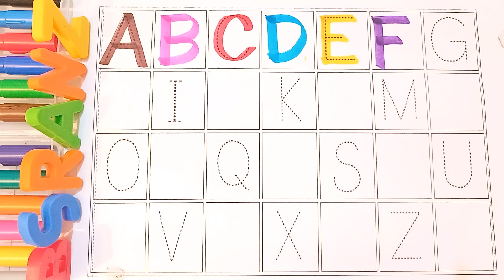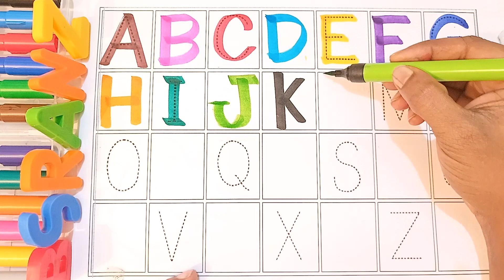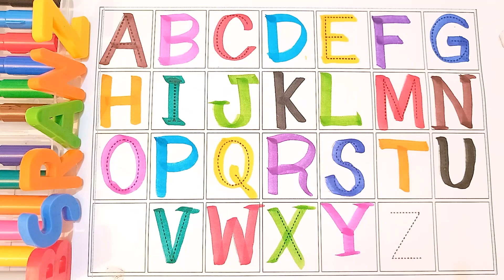abcd, abcde, a for apple b for ball C for cat ,alphabets, phonics song, अ से अनार, English varnmala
Your query
a for apple
abcdefg
English alphabet
abcd cartoon
a for apple bi for boy
alphabet songs
a for apple a for ant
nursery rhymes
abcd rhymes
abcd alphabet
abcd

abcd varnamala
abcd varnamala
english varnamala
english alphabet
A for apple
kids alphabet
alphabet for kids
abc song
a for apple b for ball c for
alphabet song
apple apple
abcd abcd

 एबीसीडी
वर्णमाला